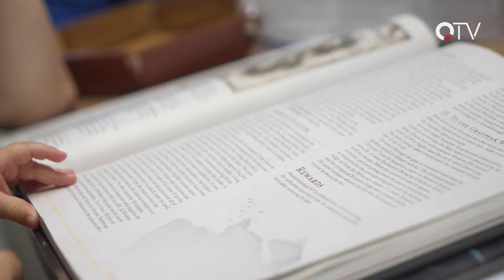Faszination Brettspiel | QUFSTEIN.TV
Was ist in der heutigen, hoch digitalisierten Zeit so faszinierend an Brettspielen? Wir fragten beim Kufsteiner Brettspielverein nach!